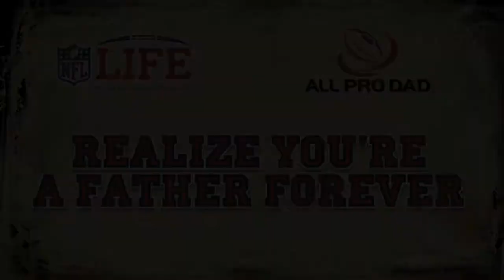Realize You're a Father Forever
Troy Vincent and Tony Dungy talk about the importance of realizing the words you say and the things you do will stick with your children forever; you will always be their father.